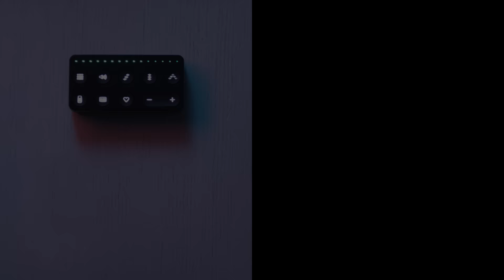Introducing the Live Block (Chinese – 中文)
The Live Block makes it even easier to perform with your Lightpad Block, putting many of the advanced controls of NOISE within reach. Launch a loop, play in key, or add chords and arpeggios to shape music your way.